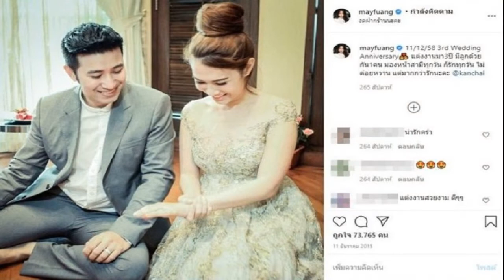ยังหวานอยู่ กบ สุวนันท์ ครบรอบแต่ง 12 ปี แปะแคปชั่นชวนยิ้ม